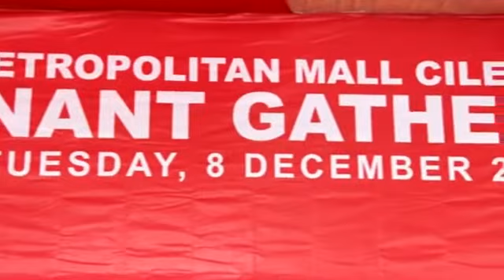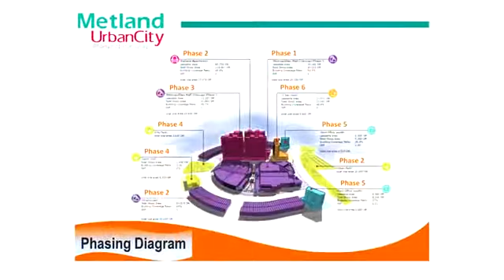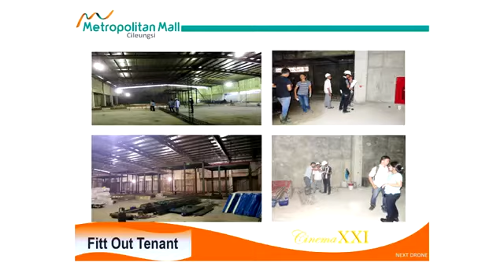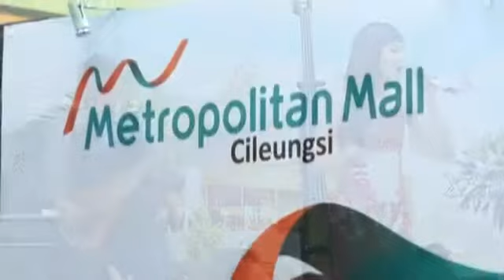Tenant Gathering at Metropolitan Mall Cileungsi 14 January 2016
Metropolitan Mall Cileungsi is located on commercial area in Metland Transyogi.
Metland Transyogi provide 15 ha for commercial area and Metropolitan Mall Cileungsi occupied about 2.5 ha